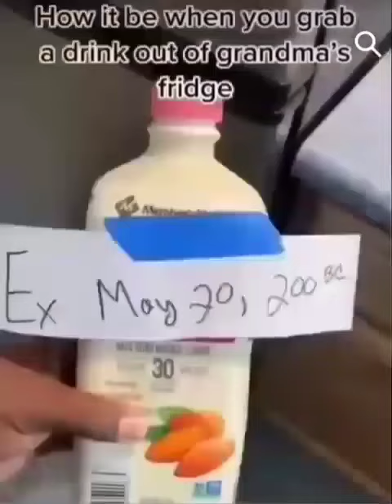Grabbing milk out of grandmas fridge